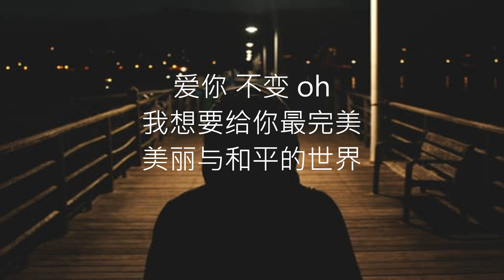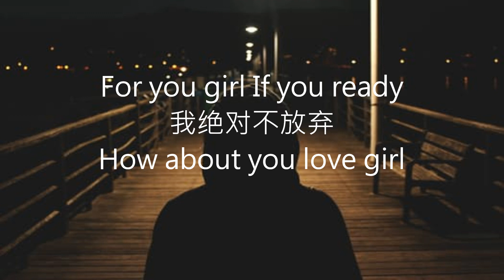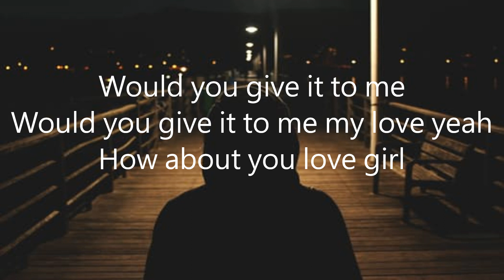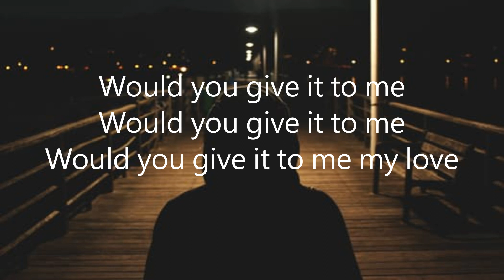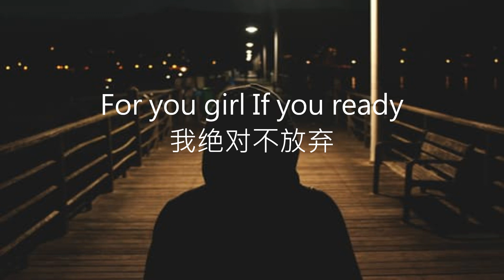周汤豪 -- 需要你的美 【歌词版】